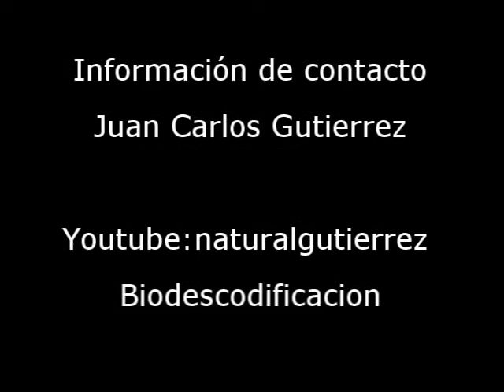Los códigos de sanación del espolón calcáneo